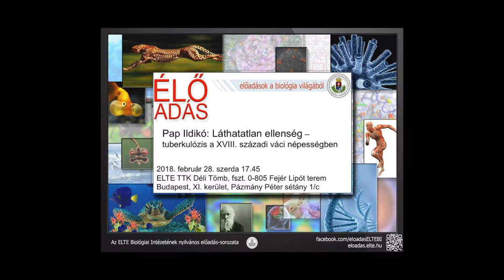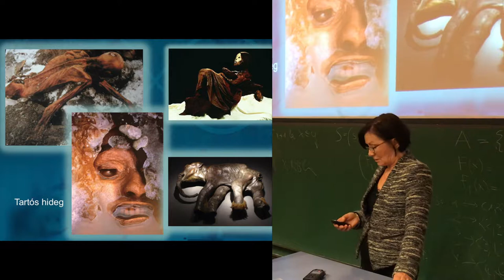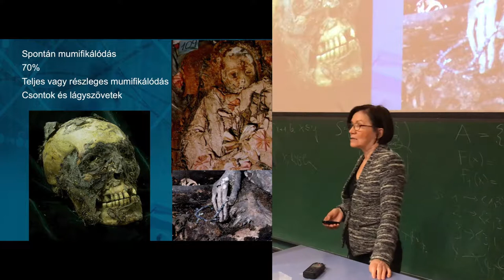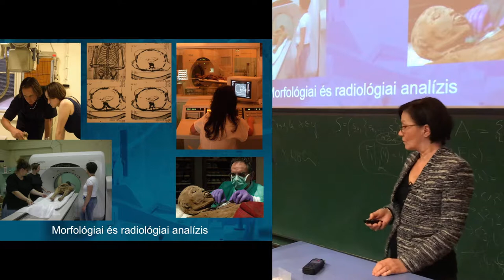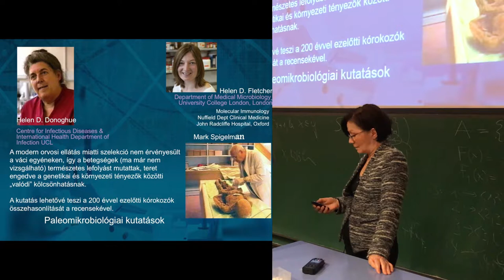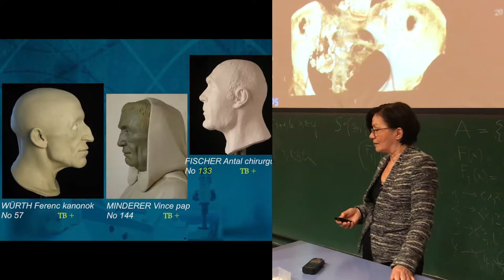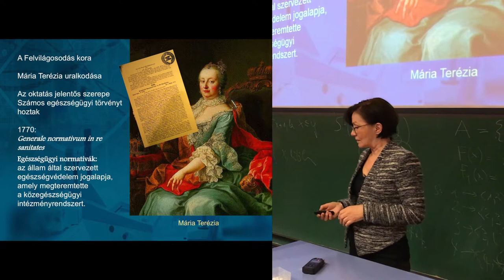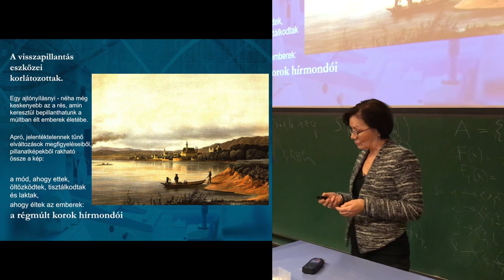Pap Ildikó: Láthatatlan ellenség - tuberkulózis a XVIII. századi váci népességben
2018. február 28.
Az embereket mindig is érdekelte a halál, a halál utáni lét, vagy nemlét kérdése, az, hogy mi történik a testünkkel az utolsó leheletünk után. A múmiák misztikus világ. A szó hallatán szinte mindenkinek a lenvászonba pólyált ókori egyiptomi holttestek jutnak az eszébe. Múmiákat azonban a Föld minden táján találtak már, és sok közülük még az egyiptomi múmiáknál is idősebb.
A Magyar Természettudományi Múzeum Embertani Tárának gyűjteménye 265 természetesen mumifikálódott emberi maradványt őriz, amelyek a váci Fehérek templomának kriptájából kerültek elő. A természetes mumifikálódást az egyedülálló mikroklíma, az alig változó, alacsony hőmérséklet, a nagyon gyenge, de állandóan meglévő légmozgás tette lehetővé. A kripta leletanyaga 1731 és 1838 közötti koporsós temetkezésből származik.
A váci leletegyüttes tudományos értékei közé tartozik, hogy belső szerveik nagyrészt épségben megőrződtek, lehetővé téve a testek sokoldalú természettudományos vizsgálatát. A tudományos kutatások eredményeiből egy mozaik darabkáit összeillesztve rekonstruálhatók több mint 250 évvel ezelőtti város lakóinak biológiai jellemzői: a megélt életkor, az átélt betegségek, a táplálkozási szokások, az életmód, a rokoni és szociális kapcsolatok, az arcvonások stb. Ami igazán különlegessé teszi a leletegyüttest, hogy a rendelkezésre álló halotti anyakönyvekből és a koporsók felirataiból ismert a betemettek neve, neme, életkora, bizonyos esetekben a halál oka is. Adatok vannak a családi kapcsolatokra is.
A múmiák tudományos vizsgálata antropológusok, néprajzosok, patológusok, radiológusok, mikrobiológusok, igazságügyi orvosok, közreműködésével, a kegyeleti szempontok messzemenő figyelembevételével történik. Elsősorban a TBC baktériumának a DNS-ét kerestük a mintákban. Az eredmény meglepő volt, a népesség nagy részénél sikerült a tüdőbaj kórokozóját kimutatni. Bár régebbi írásos dokumentumok arra utalnak, hogy a kései iparosodás következtében a tuberkulózis rohamos előretörése Magyarországon csak a XIX. század végén volt jellemző, eredményeink azt mutatják, hogy a TBC mintegy 130 évvel korábban már előfordulhatott, és általános lehetett Vác középosztálybeli polgáraiban.